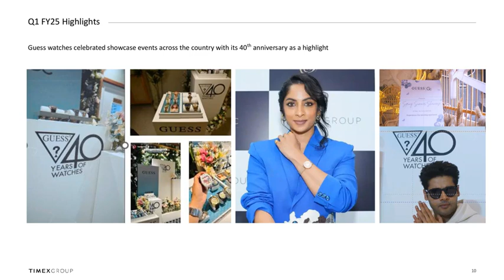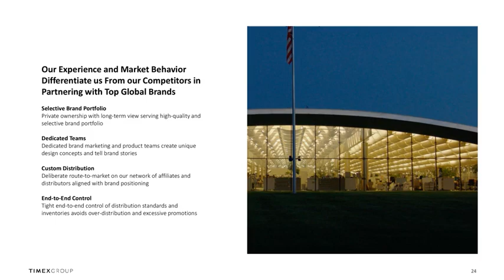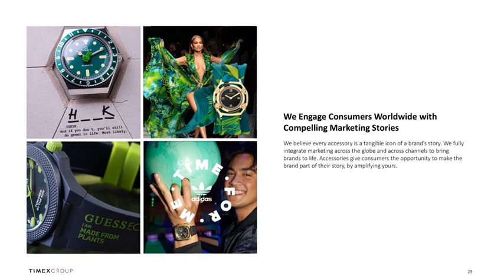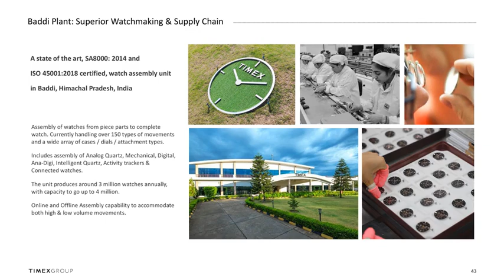TIMEX GROUP INDIA LTD Investor Presentation for Q1FY25